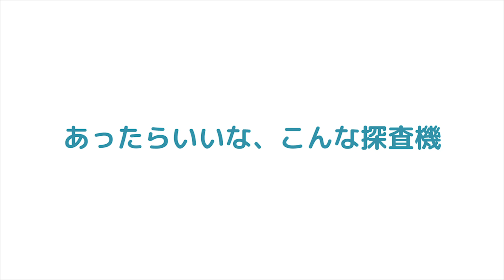【星ナビ】日本の研究の強みを生かして海外へ！巽 瑛理さんインタビュー【マユコラボ vol.03】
アストロアーツ  星ナビ
「月刊星ナビ 2020年11月号」
10月5日（月）発売
特別定価 1200円

いただいたお写真をふんだんに使用したので現地の雰囲気がより伝わるようになったかなと！
海外学振のお話とか、(私含め)刺さる人にとっても刺さりそうなお話をお聞きできました。えりさん、本当にありがとうございました！

00:00 星ナビ11月号！
02:46 zoomを繋いでのインタビュー
03:00 はやぶさ vs OSIRIS-REx?
04:24 望遠鏡による観測の実際
05:53 地上観測のほうが難しい？
07:40 テネリフェと日本の研究生活はどう違う？
10:22 この先、日本に帰りたい？
11:26 予算無制限で探査機を作るなら？
12:11 研究以外の過ごし方
13:22 日本での研究の強みを生かして海外へ
15:10 ありがとうございました！